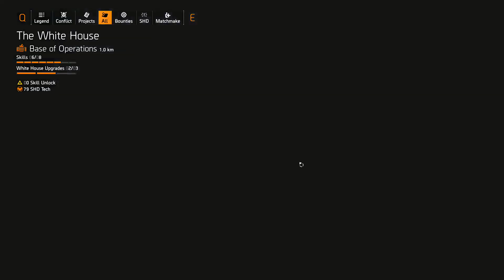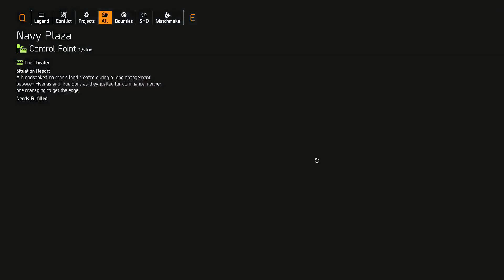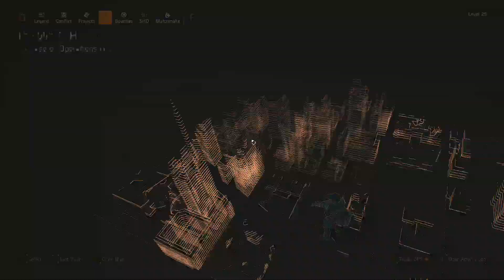Tom Clancy's The Division 2 - Part 26